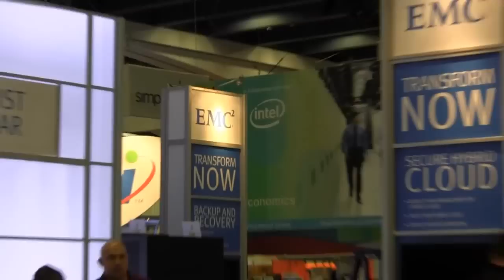theCUBE at VMworld 2012 - Steve Herrod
theCUBE at VMworld 2012 - Steve Herrod, VMware, with John Furrier and Dave Vellante